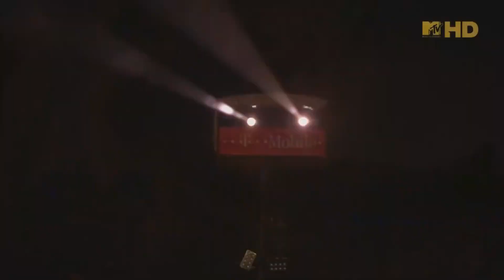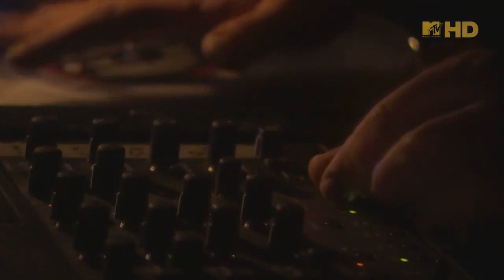Rock am Ring Limp Bizkit 2009